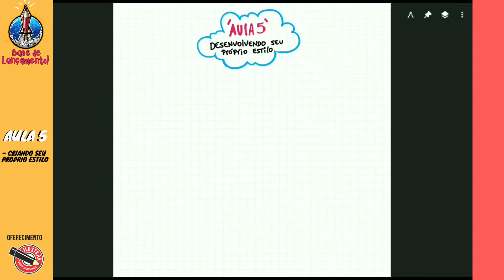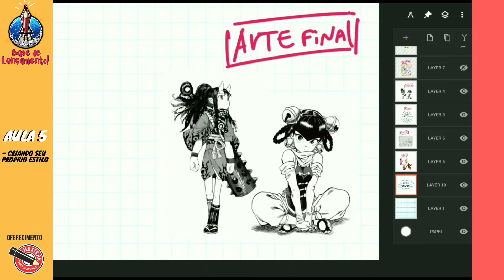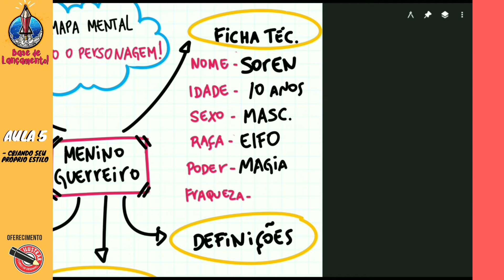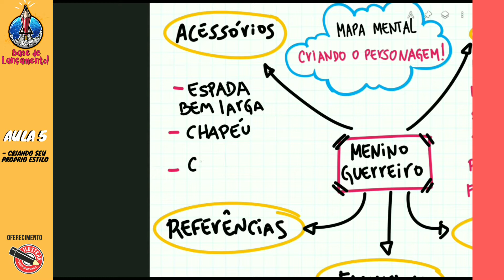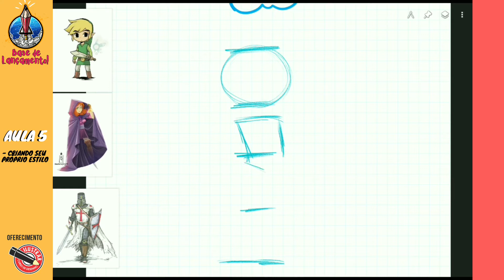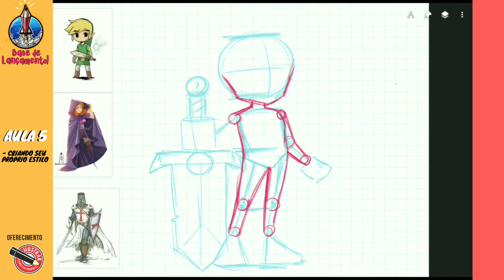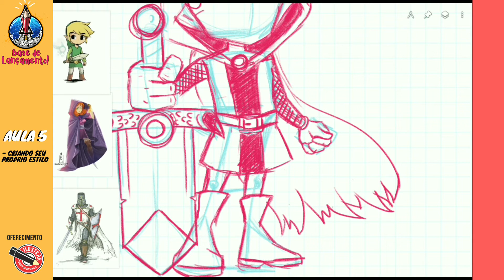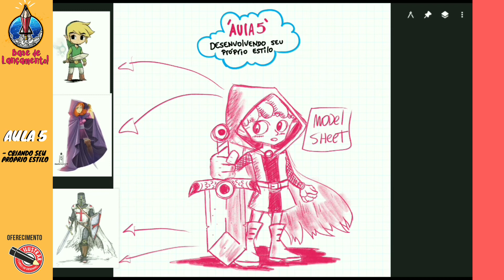Base de lançamento Aula 5 (criação de personagem)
Na nossa última aula da primeira temporada, vamos falar sobre como desenvolver seu próprio estilo de desenho, seja ele Anime, Mangá, Cartum, Comics ou Chibi e também vamos criar um mapa mental para te ajudar a definir as características do personagem.
Vou te mostrar o processo que usei para desenhar um menino guerreiro. Aproveite esta aula, pois, está fantática e depois dela você irá aprender a criar seu próprio estilo de desenho.

Dúvidas e sugestões pode deixar no comentário.
Conheça nosso curso ✍
AFINAL, TUDO COMEÇA COM UM DESENHO ✍

PERFIL PESSOAL

PERFIL DA ILUSTRAR CURSO DE DESENHO

TAMU JUNTO E ATÉ O PRÓXIMO  VÍDEO 🤜🤛